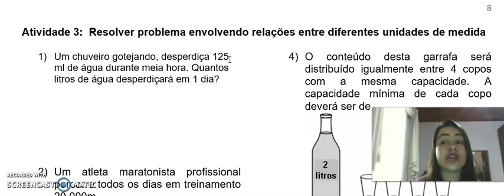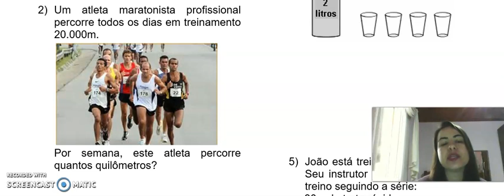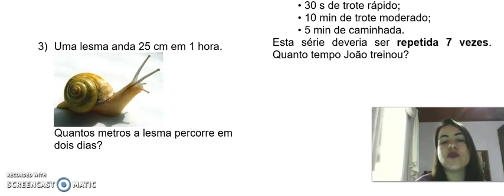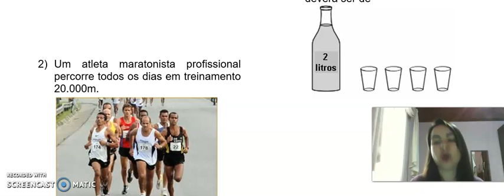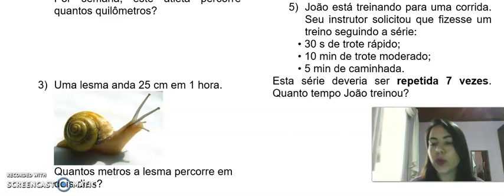9º ANO ATIVIDADE 3 MATEMÁTICA